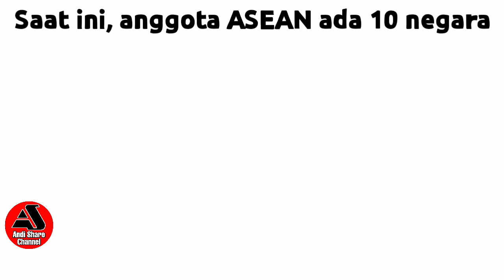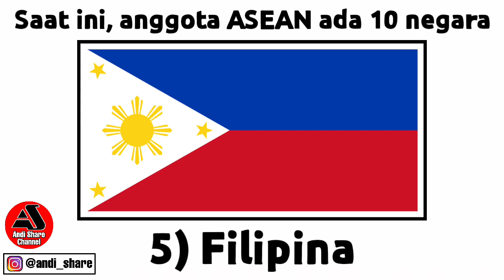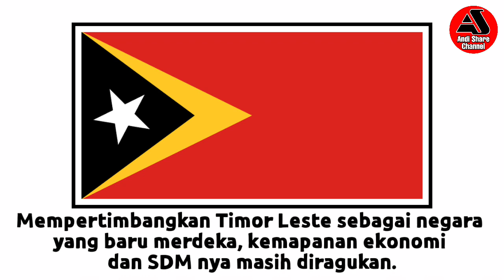IPS/ PKn - Sejarah ASEAN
MATERI PELAJARAN | IPS/ PKn - Sejarah ASEAN